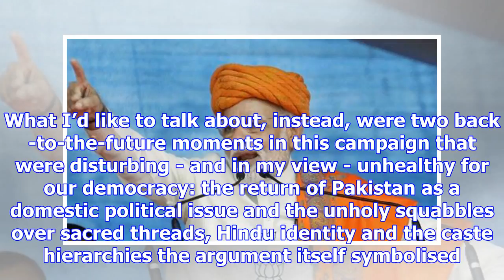Gujarat elections: pakistan spectre, talk of rahul gandhi’s hindu credentials worrying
Unlike other journalists or pollsters, I have no predictions to make about the Gujarat elections. Pr...